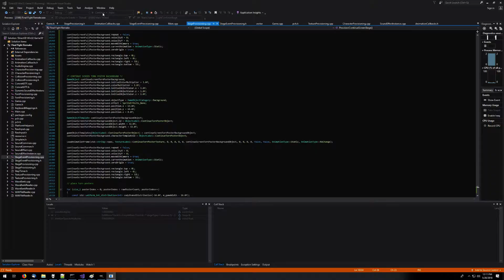Cranking it to 12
That's got it.